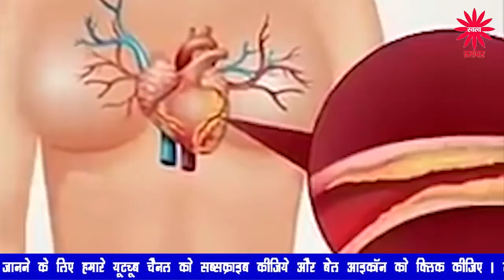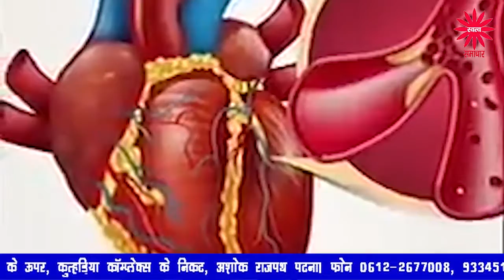लहसुन के खाली पेट इस्तेमाल का जाने सही तरीका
इस्तेमाल का जाने सही तरीका